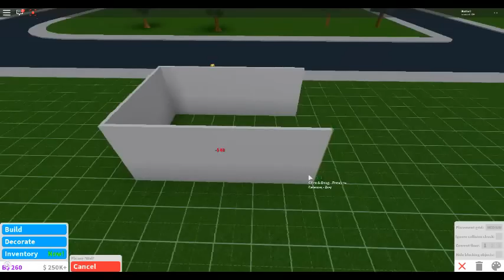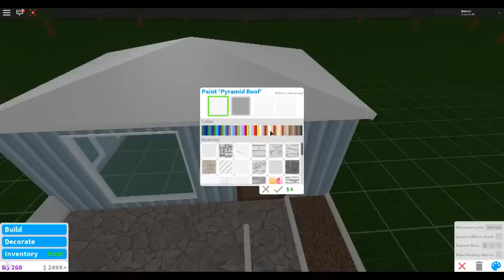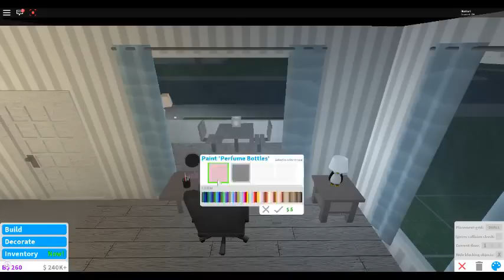Bloxburg - Tiny House Build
I got a request to make a build of this so here it is. Comment what you think I should build next. Later~